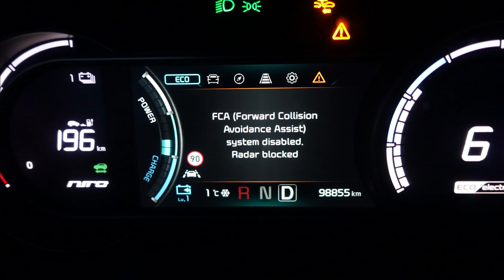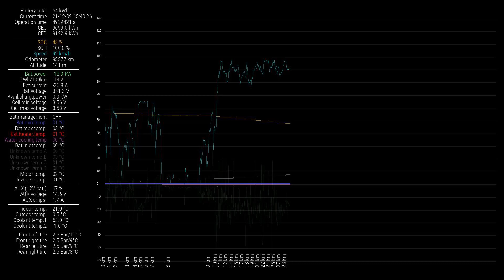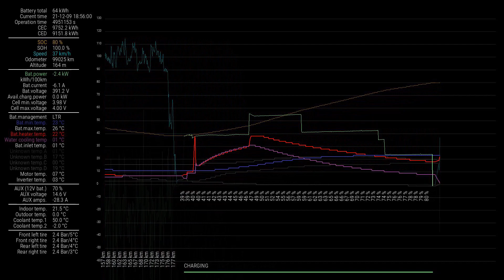LTR mode & coldgating | Kia eNiro MY20